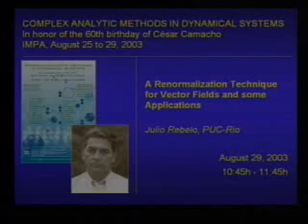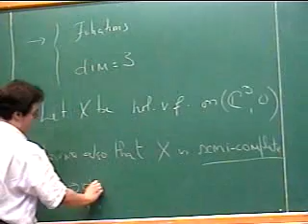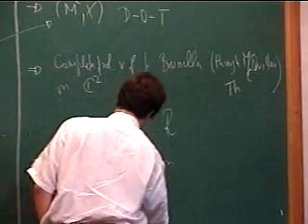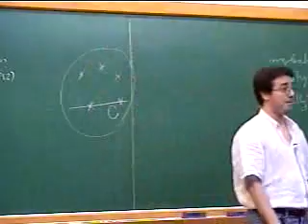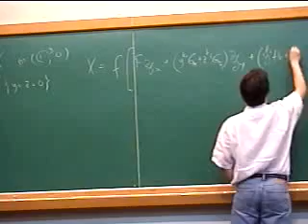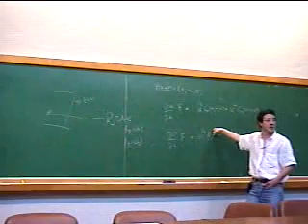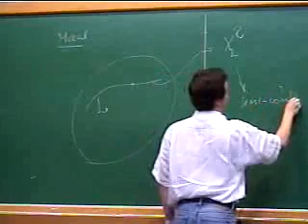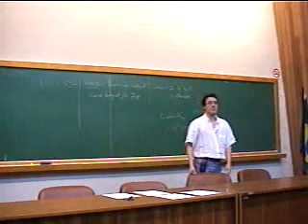Complex Analytic Methods in Dynamical Systems - A renormalization technique for vector fields...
Speaker: Julio Rebelo, PUC-RJ - A renormalization technique for vector fields and some applications

In honor of the 60th birthday of César Camacho

Organizing Committee:
Bruno Scárdua (UFRJ)
Marcio Soares (UFMG)

Scientific Committee:
Etienne Ghys (ENS, Lyon),
Robert Moussu (Univ. Bourgogne),
Jean-Paul Brasselet (IML-Luminy),
Alcides Lins Neto (IMPA)
Marcio Soares (UFMG)

Plenarys:
On the cohomological equation for interval exchange maps
J. C. Yoccoz, Collège de France

Some problems concerning germs of singular varieties

On periods of complete polynomial vector fields
Marco Brunella, Univ. Bourgogne

Galois Differential Theory and Riemann Surfaces
José M. Aroca – Universidad de Valladolid

Desingularization of Vector Fields. Perspectives.
Felipe Cano, Universidad de Valladolid

On the holonomy group of algebraic curves invariant by holomorphic foliations
Jorge Vitório Pereira, IMPA

Intermediate Thom classes and the residues of Chern classes
Tatsuo Suwa

Generalizations of the Camacho-Sad index theorem and applications
Filippo Bracci, Universitá di Roma “Tor Vergata”

Dynamics of birational maps of surfaces
Eric D. Bedford, Indiana University

Algorythme de Godbillon Vey
Dominique Cerveau, Université de Rennes 1

Analytic normal forms for singularities of planar vector fields
Frank Loray, Chargé de Recherches au CNRS, Université de Rennes 1

Geometry and Dynamics of Holomorphic Flows
Xavier Gómez Mont, CIMAT, México

Compact Lie groups as orbit spaces
Marcel Nicolau, Universitat Autonoma de Barcelona

Summability in several variables: singularly perturbed differential equations
Jorge Mozo, Universidad de Valladolid

Motivic integration and Igusa’s monodromy conjectuere
Ignacio Luengo, Universidade Complutense de Madrid

Meromorphic connections on the projective line
Hossein Movasati, Georg-August-Universtaet, Germany

Indices of 1-forms and invariants of singular varieties
José Seade, UNAM, México

Invariant curves for real plane analytic vector fields
Jean-Jacques Risler, Institut de Mathematiques Analyse Algebrique, Jussieu

Modules de cobordismes et reliabilite semi-locale de germes de feuilletages holomorphes singuliers en dimension 2
Jean-François Mattei, Univ. Paul Sabatier

A renormalization technique for vector fields and some applications
Julio Rebelo, PUC-RJ

Web Geometry of Solutions of First Order Odes
Isao Nakai, Ochanomizu University

An upper bound for the total sum of the Baum-Bott indexes of a holomorphic foliation and the Poincaré problem
Sergio Licanic

A Poincaré-Hopf type theorem for holomorphic one-forms
Bruno Scárdua, UFRJ